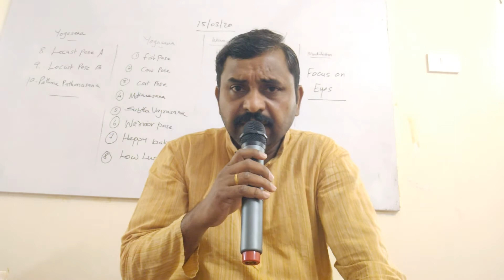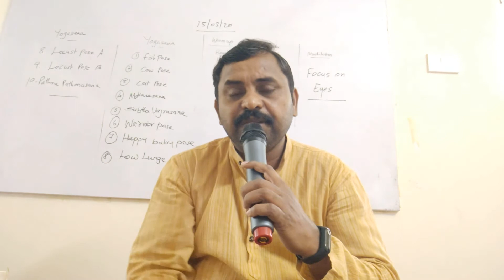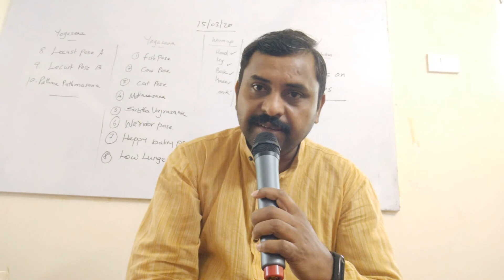Simplified formula to live with happiness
We don't even spend a very little time to understand self. Even then follow this very very simplified formula to live with happiness and to attain the higher level of spiritualness...